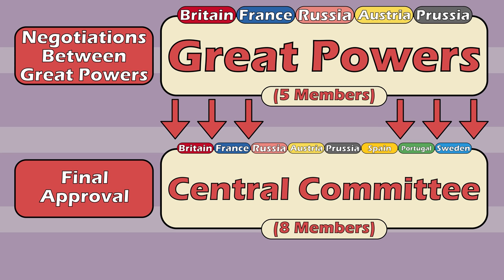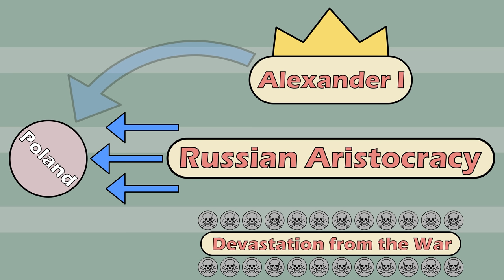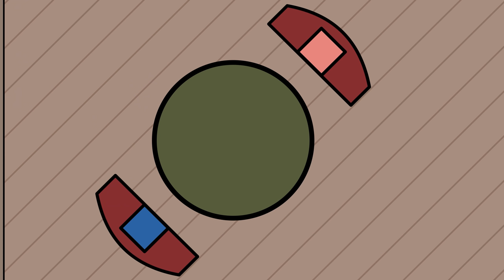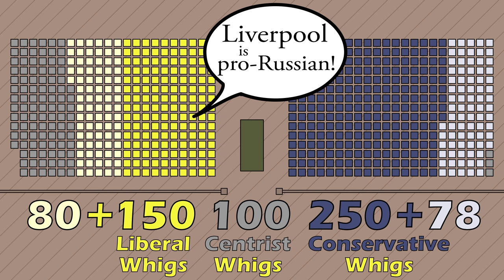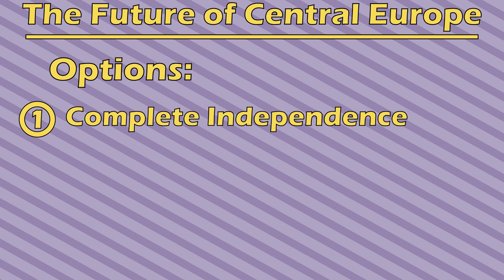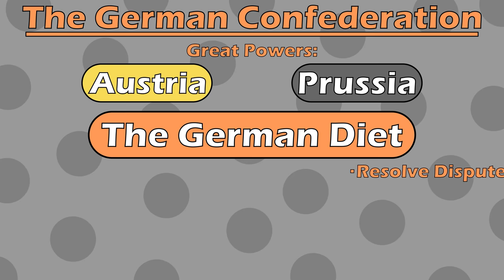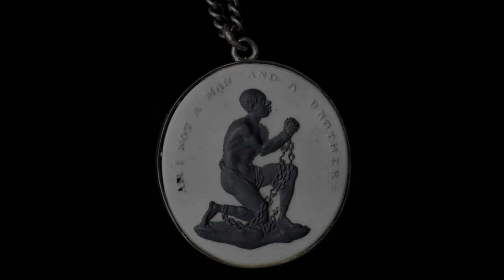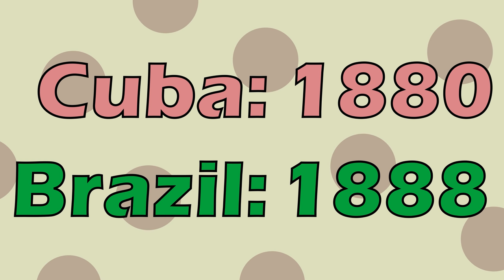The Congress of Vienna (Part 2) (1814 to 1815)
Sources:
Adam Zamoyski, "Rites of Peace: The Fall of Napoleon and the Congress of Vienna"
Robert K. Massie, "Dreadnought: Britain, Germany, and the Coming of the Great War"
Adam Hochschild, "Bury the Chains: Prophets and Rebels in the Fight to Free an Empire's Slaves"
Harry Dickinson, "Public Opinion and the Abolition of the Slave Trade"
The History of Parliament: The 5th Parliament of the United Kingdom